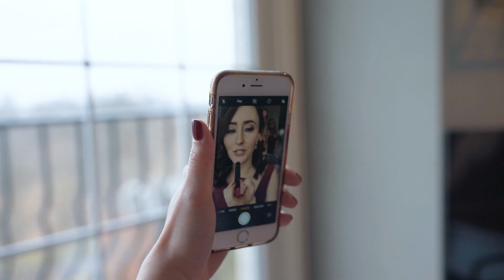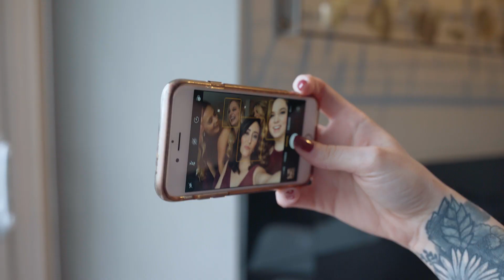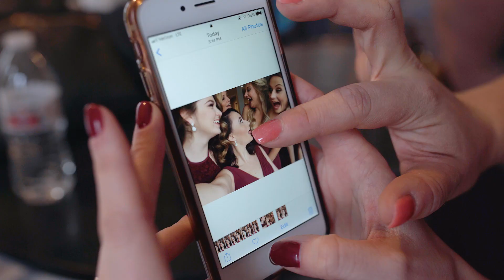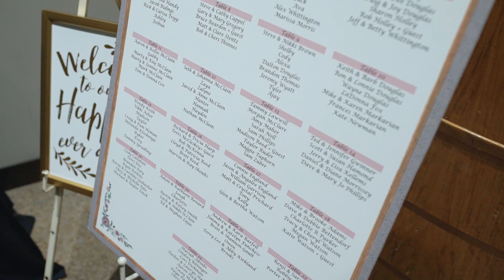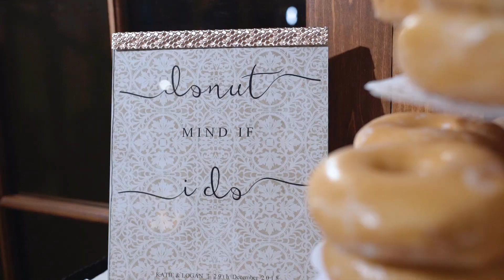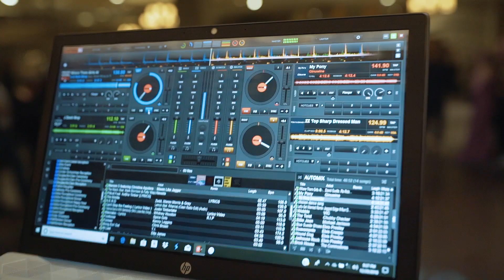Emotional Christ-Centered Wedding Film: Katie & Logan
Those that made the day possible:

Wedding Filmmaker • MB Wedding Films

Dress • Bridal and Formal
Shoes • Amazon
Tux • K&G Fashion Superstore

Hair • Dannye Ravenscraft - designsbydannye
Makeup • Joy Rentz

Flowers • The Flowerman; Dayton

Ceremony • The Wedding Chapel at St. Aloysius
Officiant • Jimmy Funchess

Reception • The Madison Event Center
DJ • Mike Rentz

Catering & Bar • The Madison Event Center
Cake • Private Baker in Cincinnati
Donuts • The Donut Shop in Lebanon